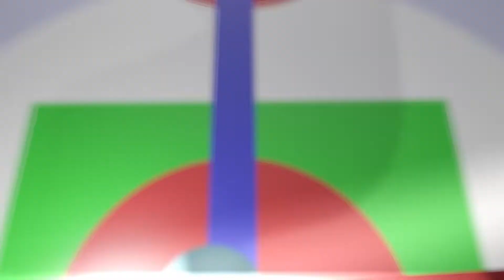জ্ঞান জিজ্ঞাসা | পর্ব ২৫৭ | ইসলামি প্রশ্নোত্তর | শাইখ ড. শাফী উদ্দিন মাদানী | ইসলামি প্রশ্ন ও উত্তর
ইসলামি প্রশ্ন ও উত্তর | Bangla Islamic Question and Answer

অনুষ্ঠানঃ ''জ্ঞান জিজ্ঞাসা'' পর্ব- ২৫৭
আলোচক: শাইখ ড. শাফী উদ্দিন মাদানী
উপস্থাপক: সৈয়দ আল জাবের